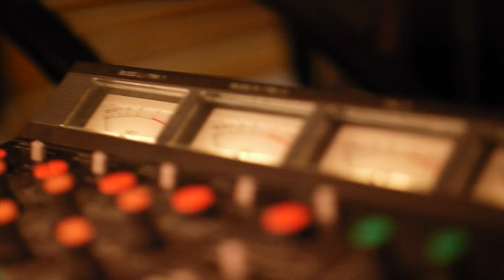Calming Tone Poem -Chuck Kentis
For Hammond Drawbars,Steel Chime Spheres, Plastic Buckets, Autoharp,Mixing Bowl, and 4 track vari-speed cassette .